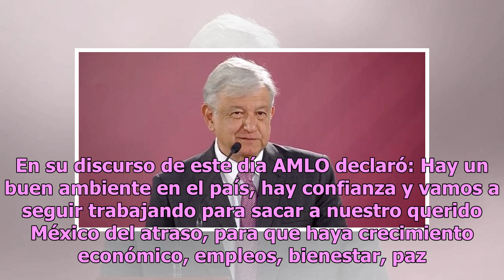AMLO agradece a Donald Trump por su felicitación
Andrés Manuel López Obrador asumió la Presidencia de México para el periodo 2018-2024 el pasado sábado 1 de diciembre, ante cientos de invitados que se dieron cita en la Cámara de Diputados para atestiguar la transición de poderes. La comitiva de Estados Unidos fue la más numerosa en San Lázaro, y f...